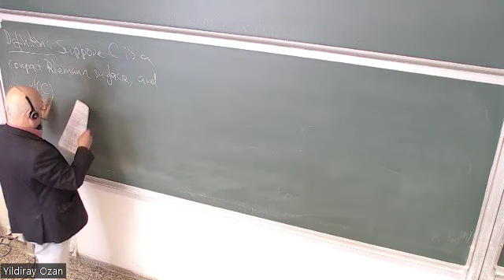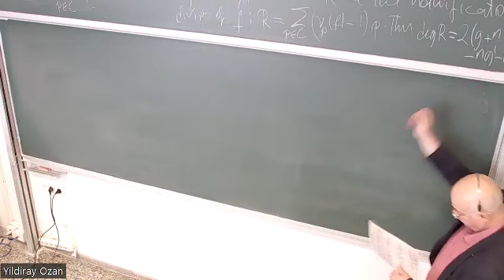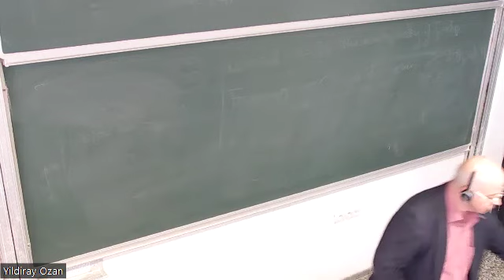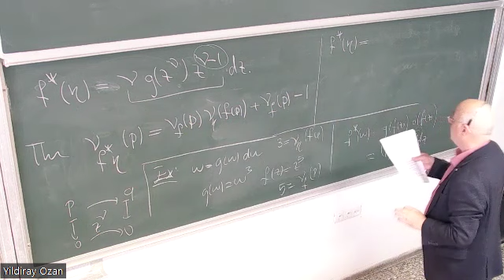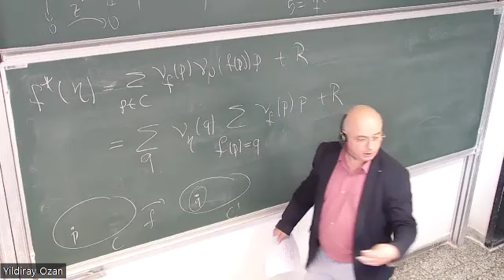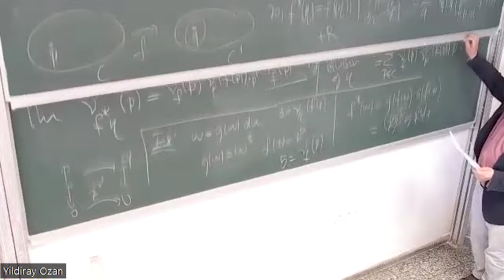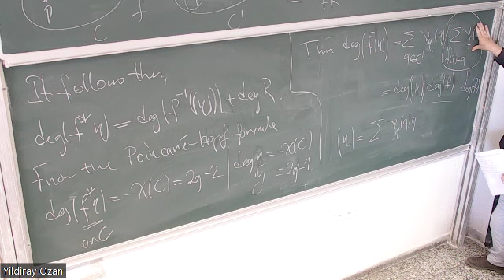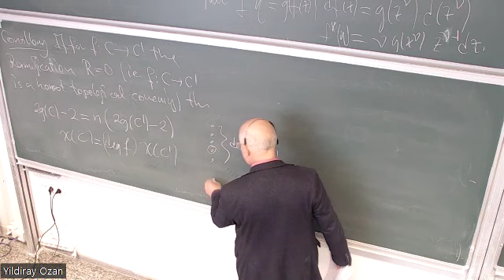Math476-30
Ramification Divisor and Riemann-Hurwitz Formula-2